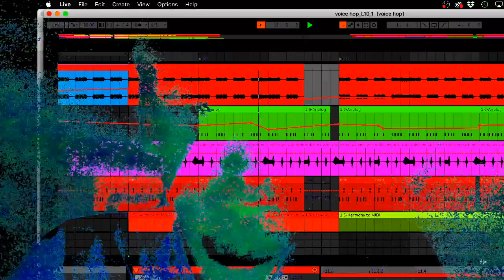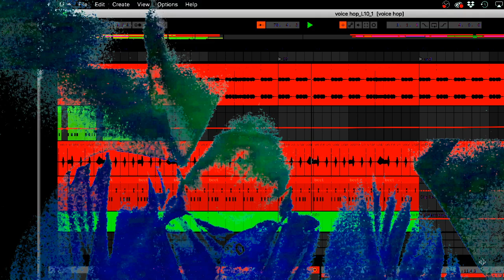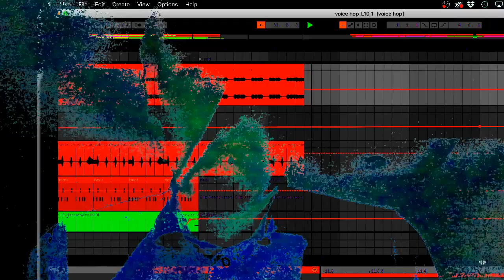Voice Hop - WIPWED - July 29